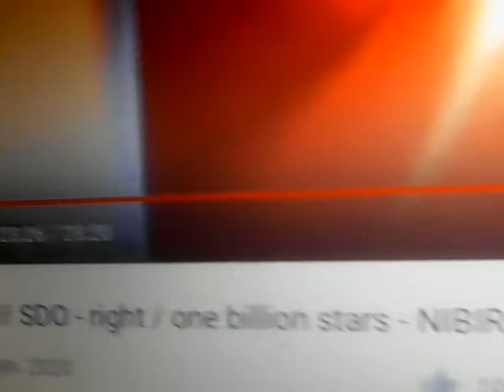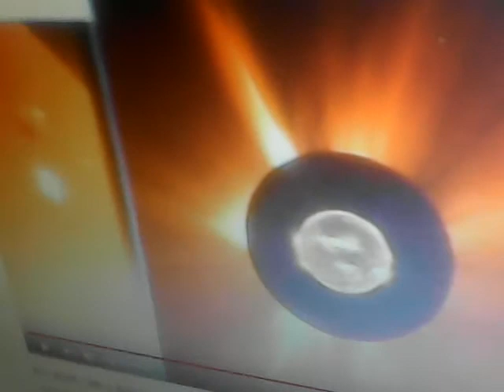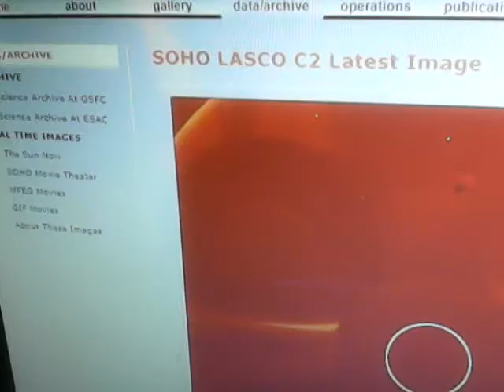013 Rev 13 / red dragon / SOHO / 02.07.2020